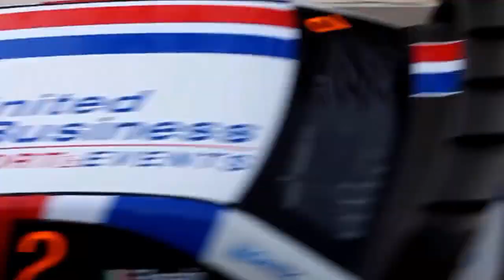The best of rally action & crashes 2023 compilation